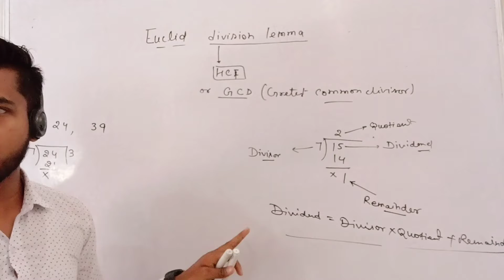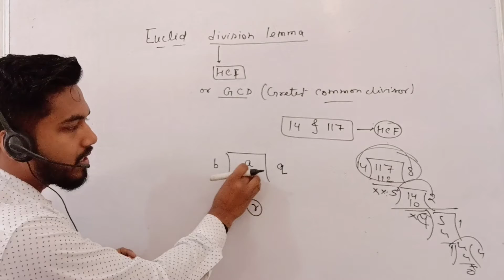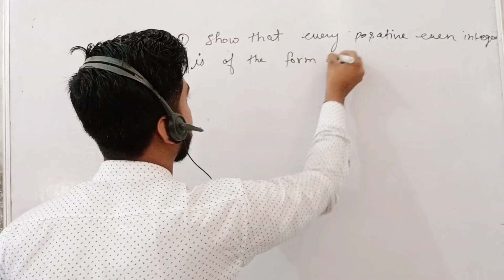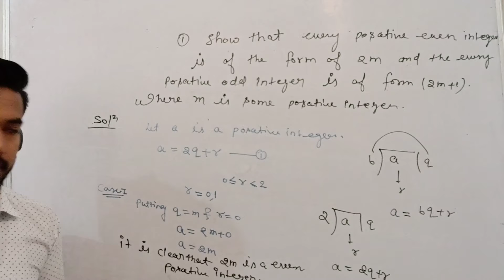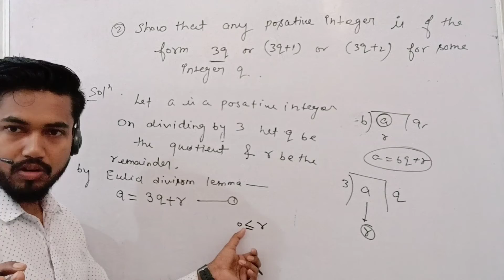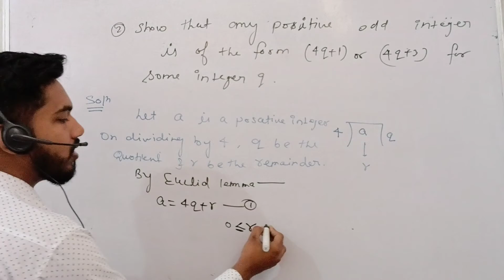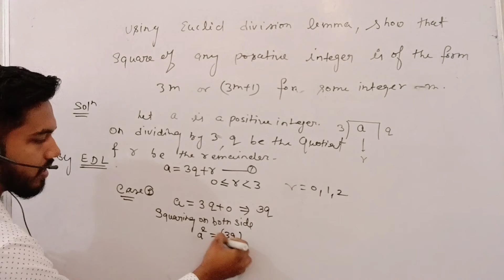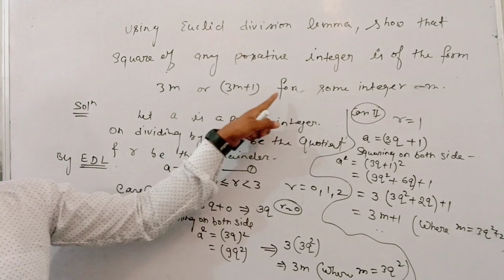Euclid Division Lemma Class -10th Maths